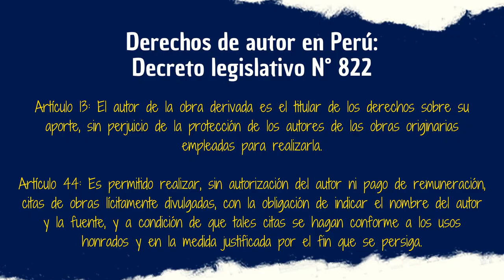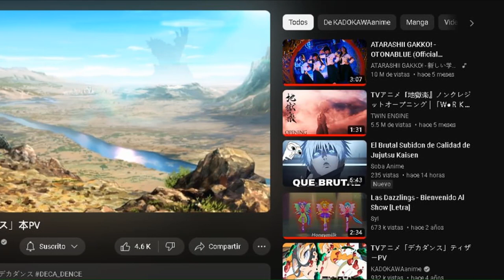10 DATOS / 3 MINUTOS: Deca-Dence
Simplemente no puedo dejar de dedicarle vídeos a los animes que me gustaron y hoy toca hablar de unos datos interesantes de Deca-Dence, espero que les encante.